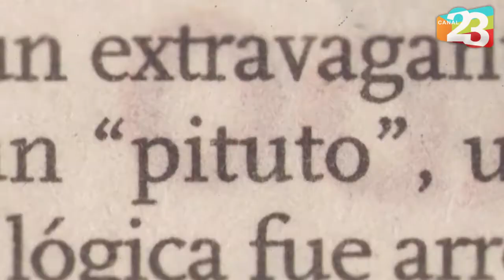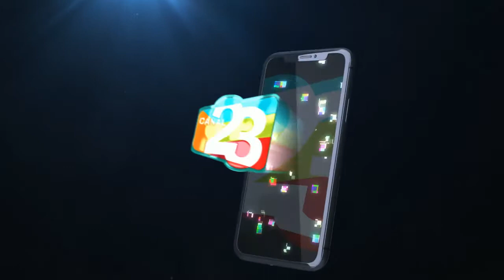Carmel: ¿Quién mató a María Marta?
"Carmel: ¿Quién mató a María Marta?”, primero en Netflix

🎥 La miniserie dirigida por Alejandro Hartmann relata el crimen de la mujer ocurrido en 2002. Se destacan el trabajo documental y la multiplicidad de voces.